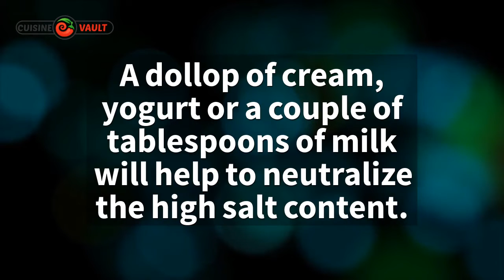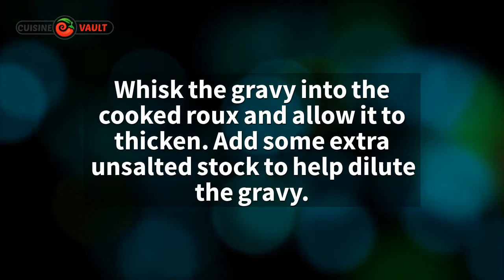How To Save Salty Gravy - 5 Magical Tips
In this video we answer the question: how do I save salty gravy?

Over salting the gravy is never a good thing as it will taint your entire meal. You have two options: either start again or you can fix the salty stuff.

Reducing the salt isn't difficult. The key is to add new flavours and liquid slowly so that you don't end up with a funky tasting gravy.

I also advise against using the raw potato method. Having tested it twice, the potato absorbs some of the liquid but the gravy is still salty.